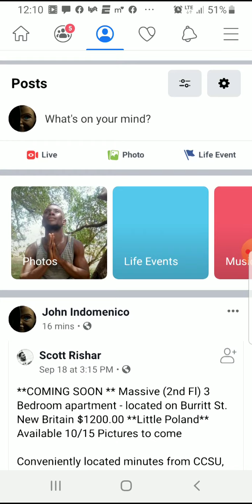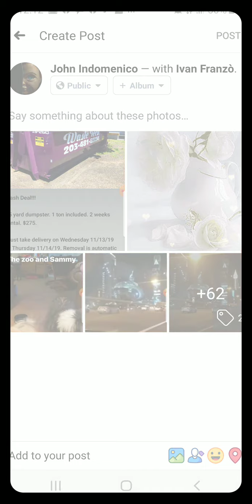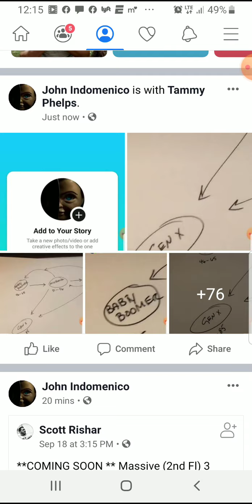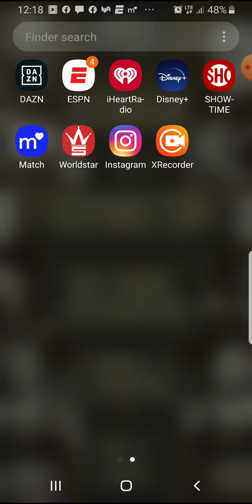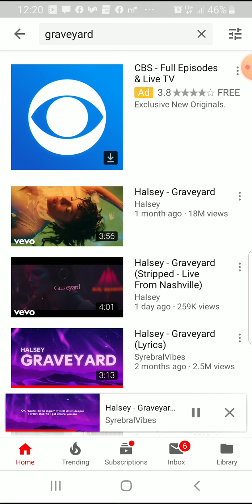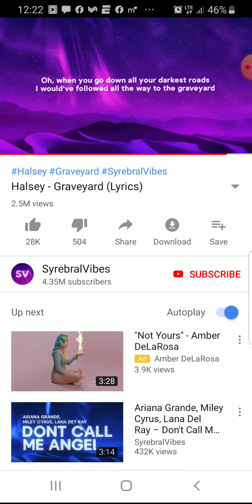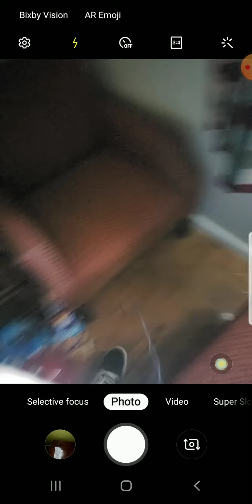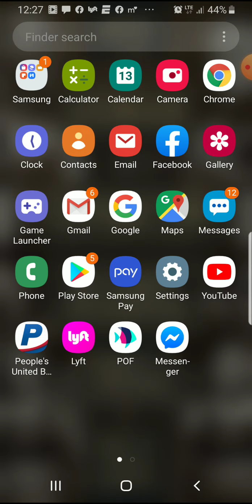November 15, 2019